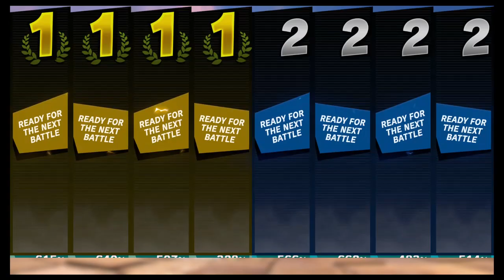Super Smash Bros Ultimate Amiibo Fights Request #10850 Royalty vs Heroes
Shout out to Dhabby Chibombwe for the request, Thanks!!!  Which amiibo would you like to see battle it out next? Smash On!!! I wanted to apologize ahead of time if you do not see your requests right away. Unfortunately I'm still a couple of days behind, but I make sure I go through all the requests. Please understand I'm not neglecting any request, I go through all the requests in the order they were received, so please bare with me a little longer and enjoy this wonderful community that everyone has help me built :) Thank you for your time and patience!